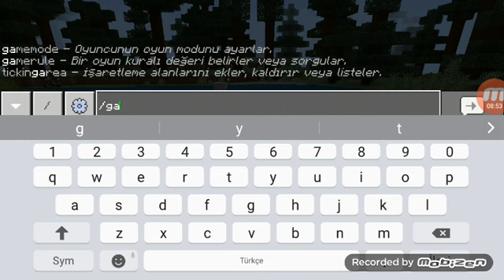2 Şubat 2021